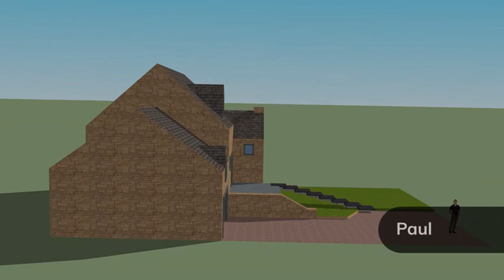Plans réalisés par les terminales professionnelles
Réalisations des terminales aménagements paysagers en MAP.